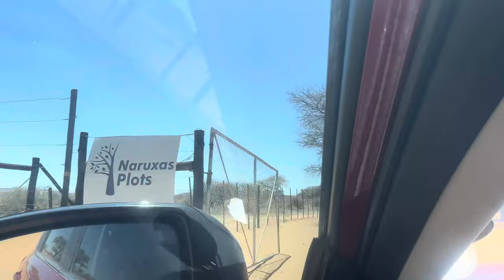Vlog| Strawberry Farm & Upside Down House| Eating Donkey Meat